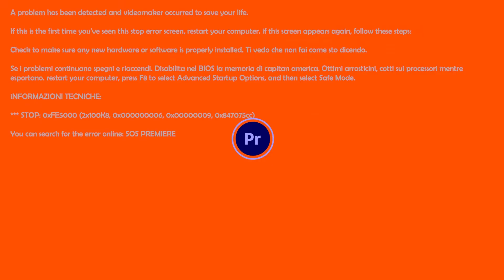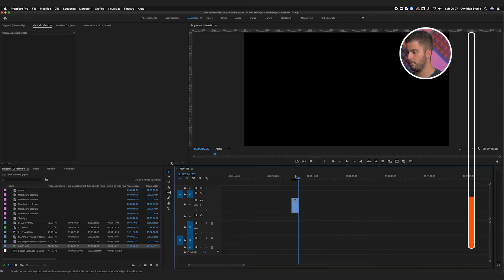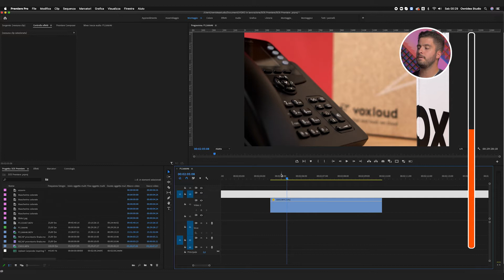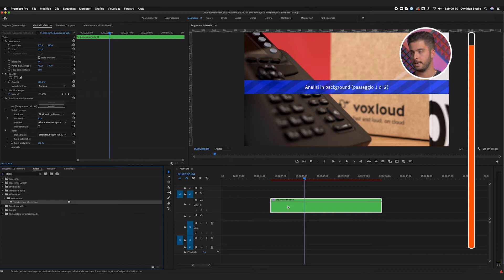Stabilizzare una clip che ha effetto Velocità in Adobe Premiere | SOS 🆘 Premiere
È possibile applicare sia la stabilizzazione che l'effetto velocità ad una clip in Adobe Premiere CC?

Come mai se provo a farlo Premiere mi dice che non posso stabilizzare una clip che è stata velocizzata o rallentata?

Te lo spiego in questo format, SosPremiere, in cui in pochi istanti ti porterò alla risoluzione di un singolo problema senza farti perdere tempo in lunghi tutorial.

Se hai domande, fammele nei commenti, potrei farci un 🆘 Premiere

Vuoi approfondire e studiare il videomaking con me? 📹
Ho finalmente creato un videocorso di più di 6 ore in cui ti spiego come creare da zero video per i social media. Lo trovi dentro la piattaforma carriere.it, clicca sul link, ti aspetto dall’altra parte!

🔗Come ho realizzato questo video? 🔗

📷La mia videocamera
📷Tamron 28-75 f2.8
⚙️Il mio cavalletto PRO
🎤 Il microfono lavalier
💡Luci led

Che computer usi?
💻Il mio laptop
Lo uso soprattutto per lavoro di backoffice, ma anche per registrare con Adobe Audition CC
🖥️La mia workstation
A quella in questo link è stato aggiunto 1 TB di disco interno, altri 8 GB di RAM (totale 16) e una doppia scheda video interna.

Che software usi per lavorare?
⚙️Tutta la suite Adobe CC 2020